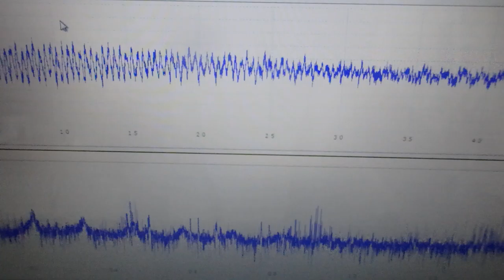超音波洗浄機の最適化技術 ultrasonic-labo